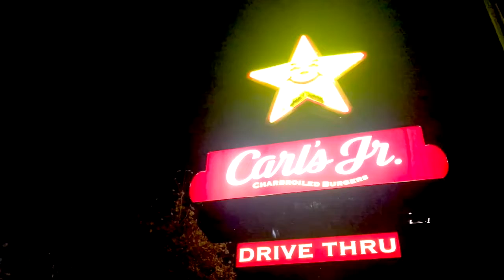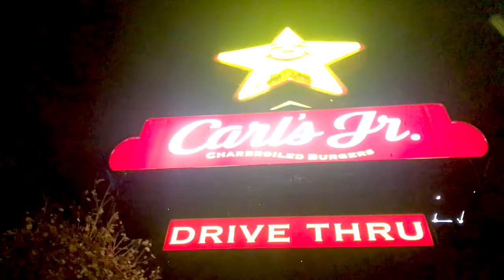Avocado Jesus performs `Poem to a Cold Star`